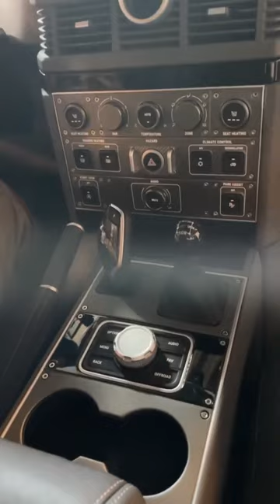Miss the Ineos Grenadier at Overland Expo? Full video coming soon